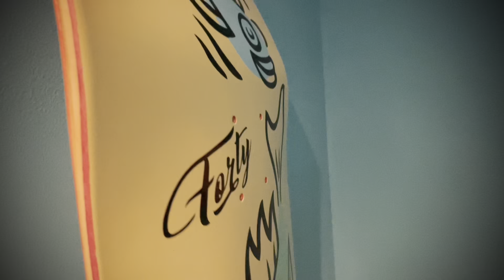Monkey Hanger Skateboard Deck Hanger (Command Strip version)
no more nails (drills) version of the OG deck hanger.